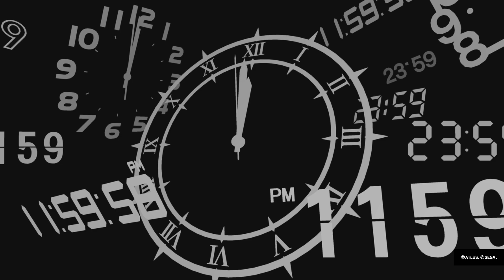Persona 3 Reload: August & July Ending, Aigis Joins, Full Moon & Tartarus (Floors 70 - 80) Part 9